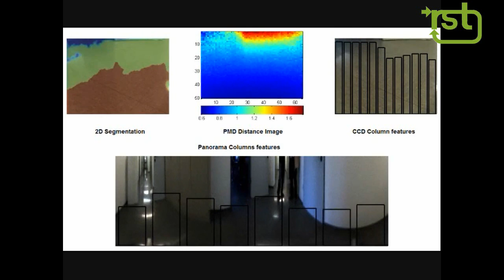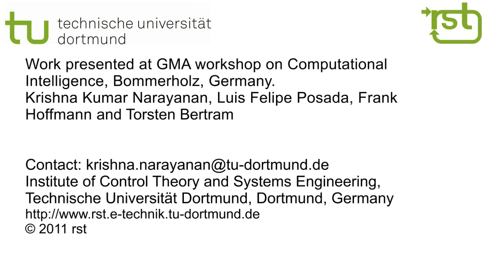Visual robotic behavior learning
Proof of concept experiments to learn visual robotic behaviors using Instance based learning.

Timeline:
0:00 Obstacle avoidance using Instance based learning
0:19 Corner situation using Instance based learning
0:37 Wandering in a corridor using Instance based learning.

This video is the supplement to the paper: "Imitation Learning for Visual Robotic Learning"  presented at the 19. Workshop Computational Intelligence, Dortmund, 2-4 December 2009.

The Institute of Control Theory and Systems Engineering (RST) at TU Dortmund is engaged in fundamental research in the fields of robotics and computational intelligence. Furthermore the applied research focus is automotive systems and mechatronics.